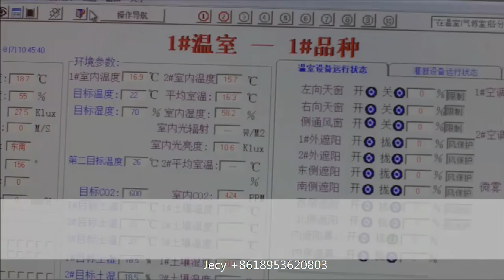Strawberry cultivation in greenhouses